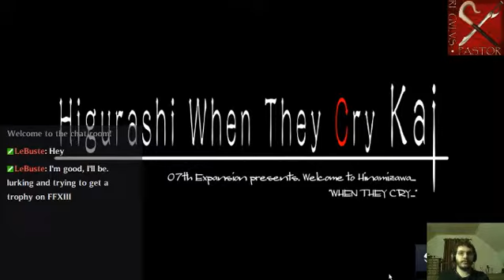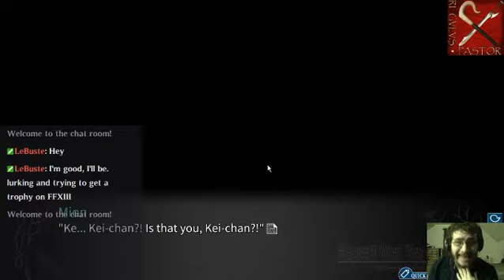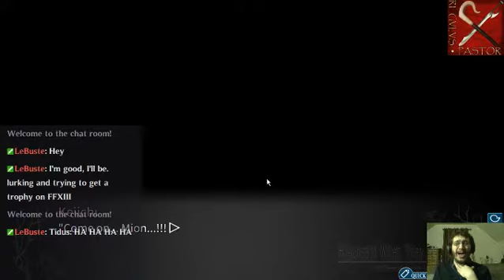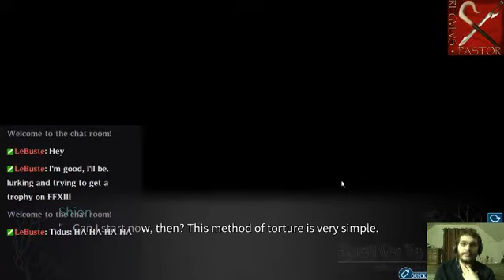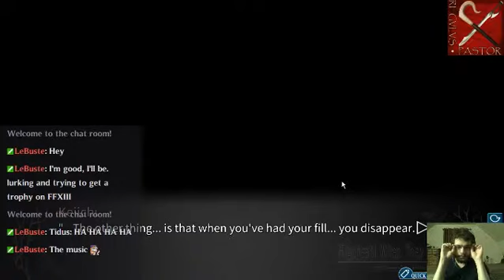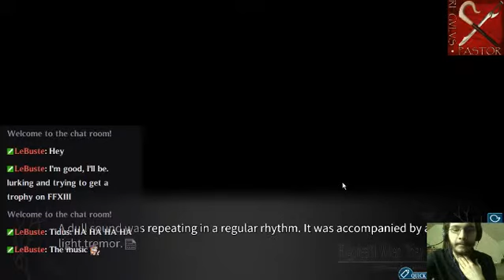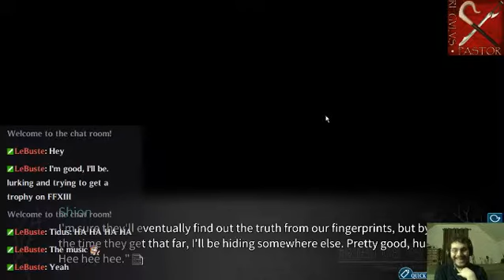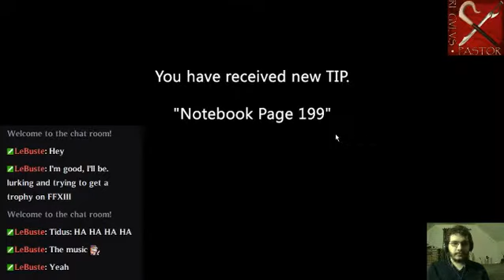Higurashi no Naku Koro ni: Meakashi-hen (Semi-Spoiled Play) — XVII. "Burying Mion"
TONIGHT: We toyed with our two surprise guests; accepted an unexpected apology; lent our ear to the classic deduction monologue; internally scorned them and their power of friendship; staked both our life and Keiichi's on the extent of their inference; spun a morbidly fascinating web out of our own family tradition and the musings of our "fellow researcher"; took the bait and set the 'counter-bait'; disappointedly declared game-over for Kei-chan; swore to make him reap the seed he sowed; nonetheless faltered amidst his Satoshi-esquerie; denied all but the pettiest of his requests; begged him for my sake to forget about me, before zapping him into unconsciousness; pulled a switcheroo for the last time with Mion; learned the darnedest thing about the Sonozaki family; and sent the heir to confirm the whereabouts of Satoshi.

I stream MTuTh NIGHTS on Twitch!  Be sure to check us out then

Mods courtesy of 07th Project (I suggest manual installation for best results)